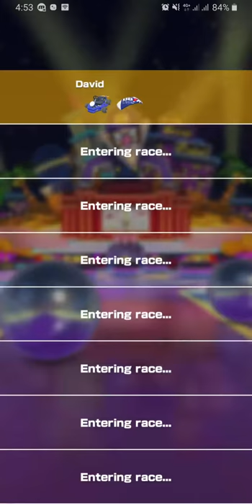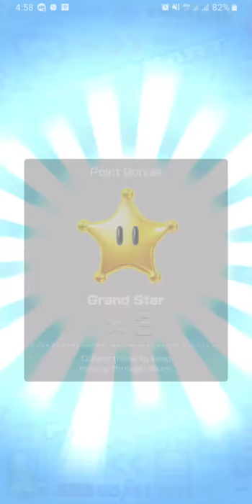Mario Kart Tour - Gameplay Walkthrough Part 17 (iOS, Android)